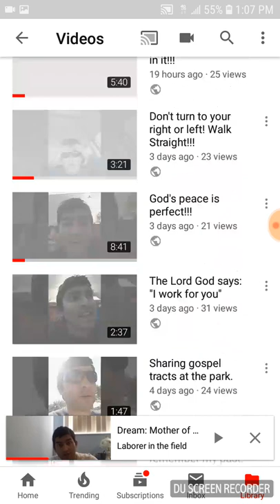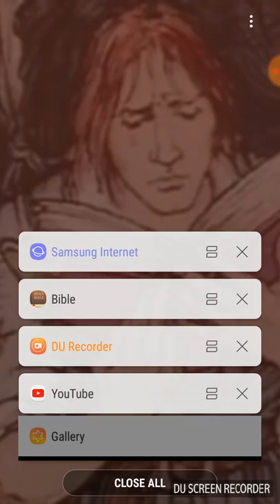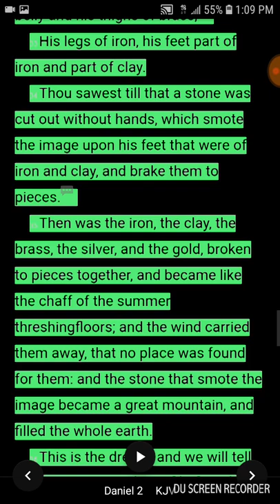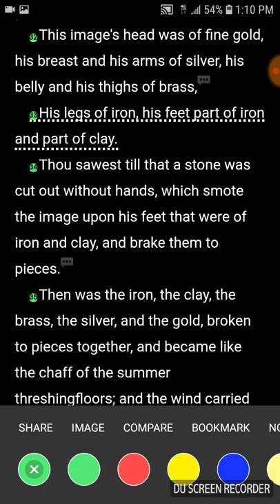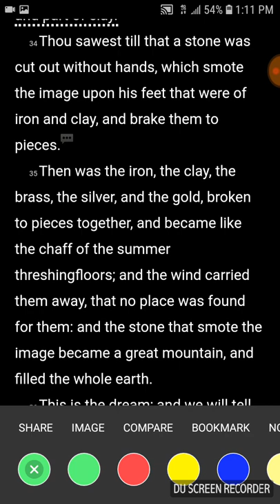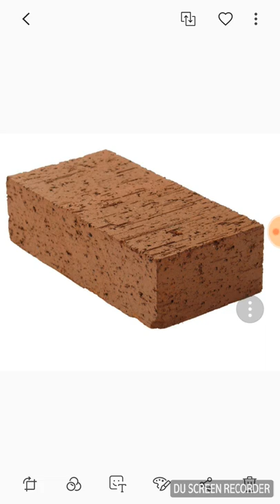Prophetic Dream: Iron Scimitar cuts Moist Clay!!!